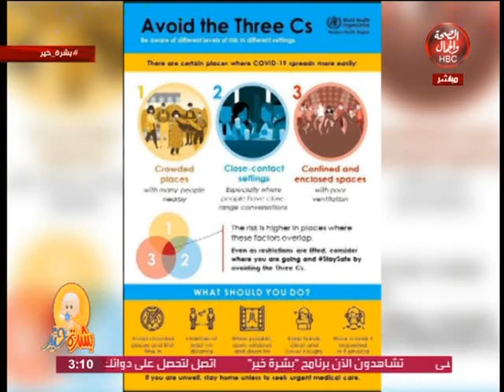بشرة خير | مع عادل البيجاوي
تقديم | أ.د. عادل فاروق البيجاوي
" أستاذ أمراض النساء والتوليد _ كلية الطب _ جامعة القاهرة "

قناة_الصحة_والجمال# برامجنا